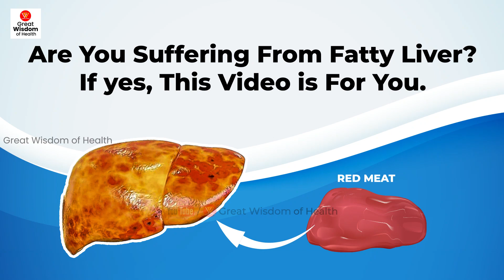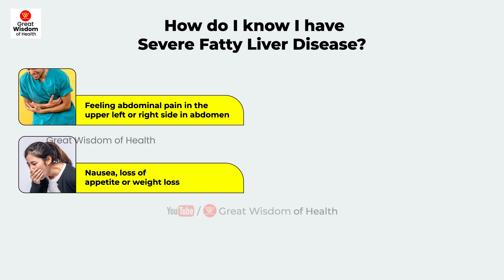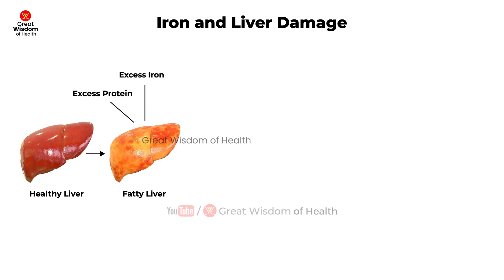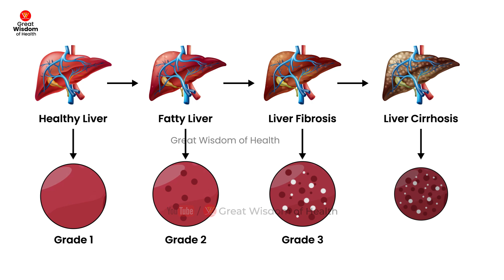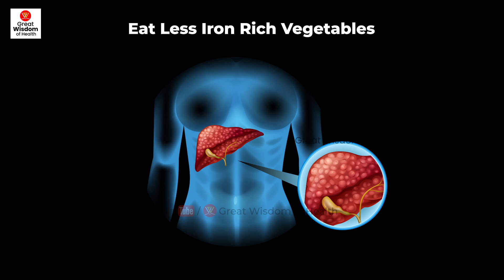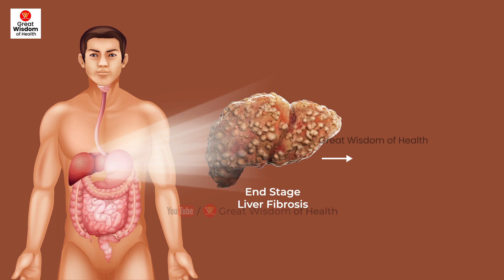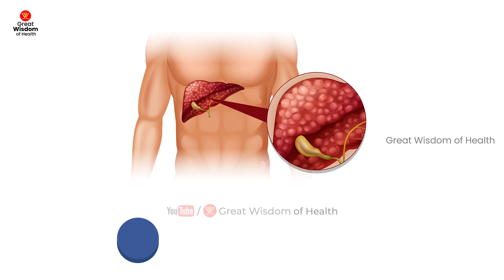Why Red Meat is Not Good for Hepatitis Patients? | Foods to Avoid in Fatty Liver | Bepirovirsen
Unsaturated fats, deep fried foods, oily foods, clarified butters are like grease for liver. These high fats are already killer. Especially for hepatitis patients, makes it harder for the liver to process this highly processed toxin.  Now here is a question, why red meat is not good for hepatitis patients? this answer you will get in this video and I would suggest to watch this video by every hepatitis patients.

How do I know I have Severe Fatty Liver Disease?

• Abdominal pain or a feeling of fullness in the upper left or right side of the abdomen area.
• Nausea, loss of appetite or weight loss.
• Yellowish skin and whites of the eyes.
• Swollen abdomen and legs.
• Extreme tiredness or mental confusion.
• Weakness.